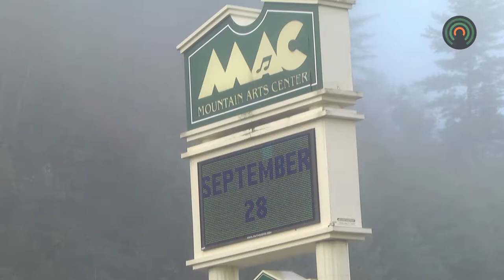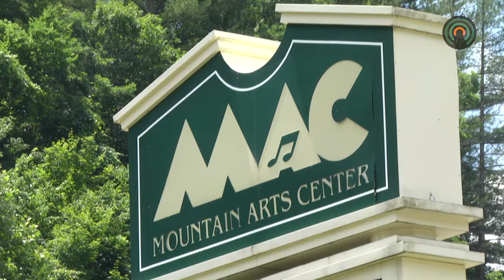Grammy Award Winning Artist Amy Grant coming to the MAC